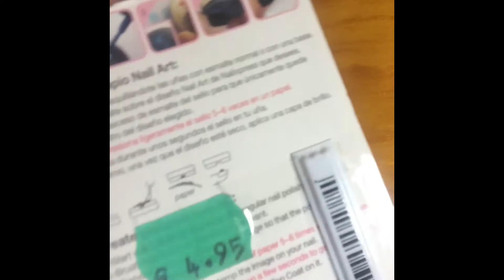(NAIL ART STAMP) UÑAS DECORADAS CON SELLO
Hola a todas!    ▽▽▽ ¡¡  DESPLIÉGAME  !! ▽▽▽

Hoy os traigo un vídeo sobre como realizar estampados en las uñas con sello.

Este sello es una alternativa al famosísimo Konad, realmente parecido, pero en una sola pieza.

Las primeras veces resulta un poco complicado, normalmente porqué no apretamos lo suficiente, pero se coge la técnica bastante rápido (a base de intentarlo).

Deciros también que en Primor (donde yo lo compré) había más diseños... E incluso he visto uno muy parecido de la marca Essence (lo vi en Primor) y costaba 1€ menos que este.

Espero que os guste, y gracias por verme!!